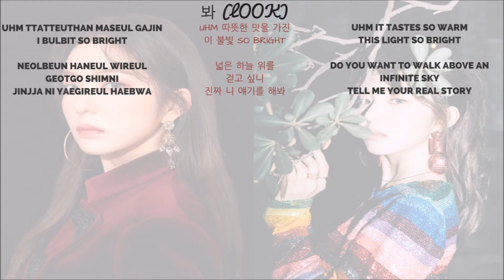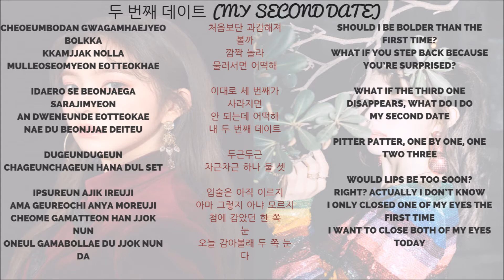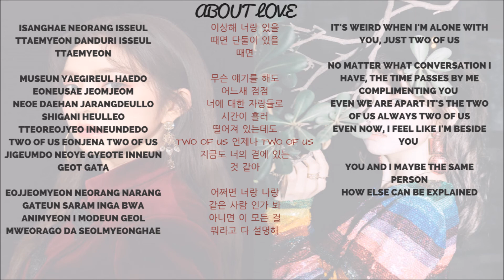RED VELVET Irene 아린 (Singing/Rapping Parts) ► (Perfect Velvet)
Album: Perfect Velvet
Member: Irene
Unit: RED VELVET 레드벨벳

[Tracklist]
01 피카부 (Peek-A-Boo)
02 봐 (Look)
03 I Just
04 Kingdom Come
05 두 번째 데이트 (My Second Date)
06 Attaboy
07 Perfect 10
08 About Love
09 달빛 소리 (Moonlight Melody)